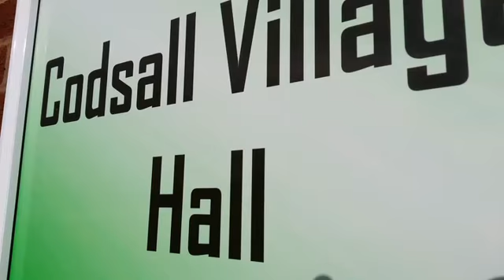Codsall Village Hall 50th anniversary celebrations